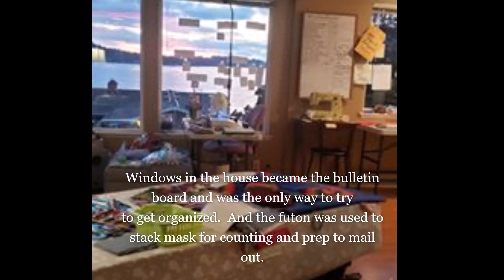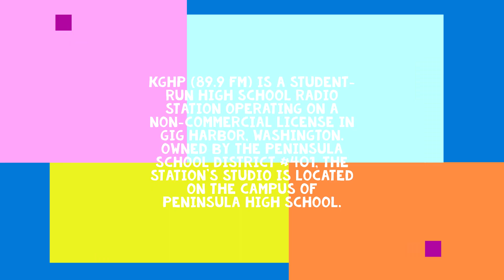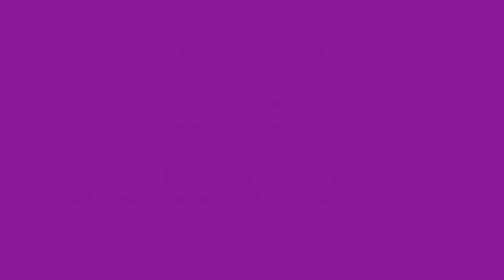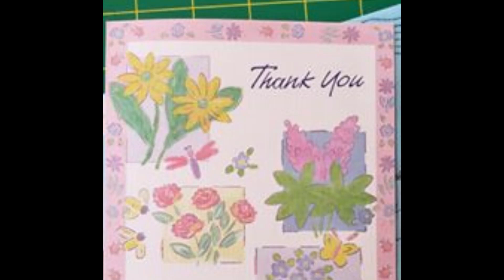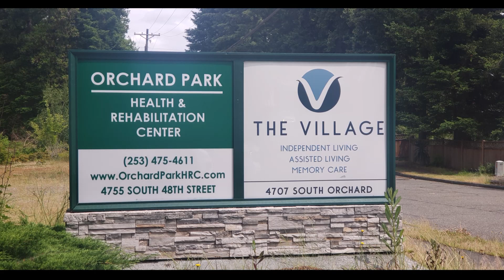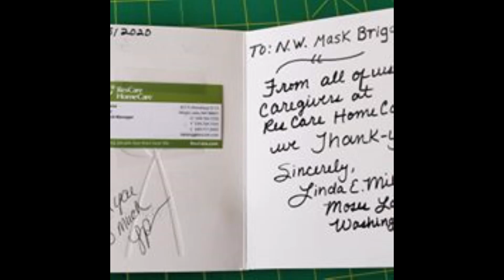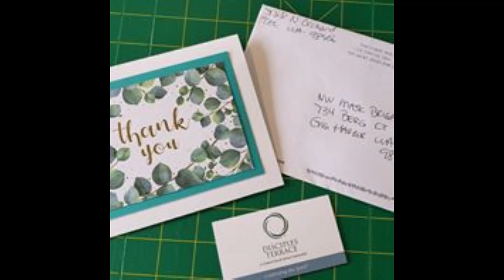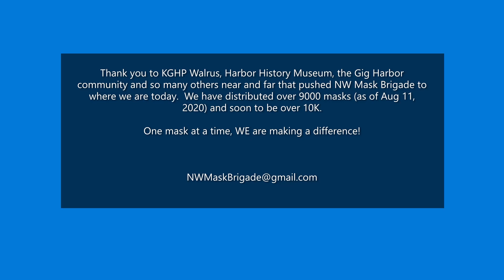Live interview with NW Mask Brigade's founder, Sylvie Ward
KGHP-FM radio host, the Walrus (Spencer Abersold) interviews Sylvie (Syl) Ward, founder of NW Mask Brigade.

My apologies to Spencer Abersold , KGHP Walrus, for spelling his last name wrong on a few of the message frames within the video.